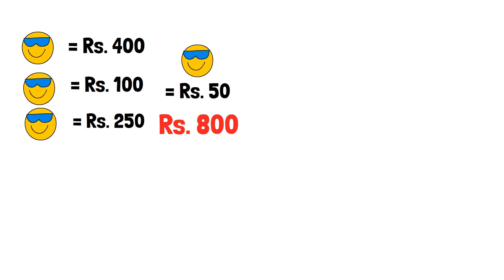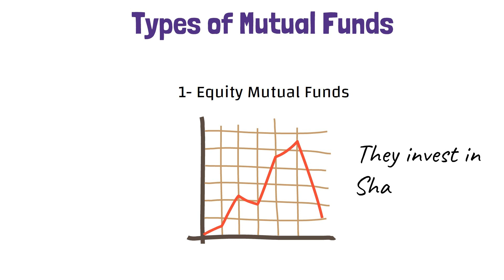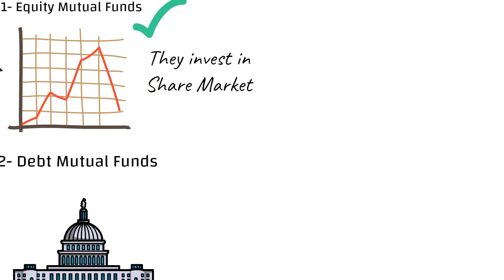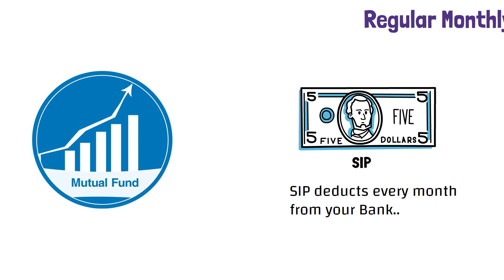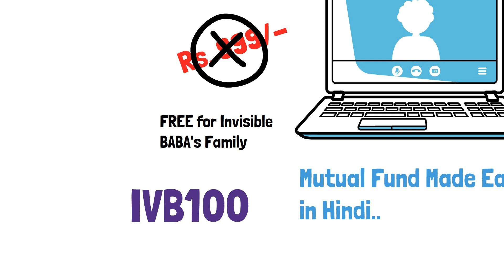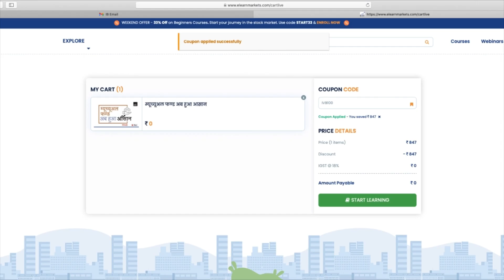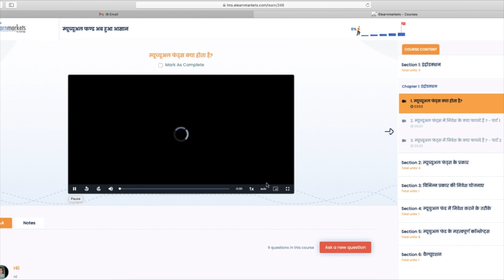Mutual Fund Kya HAI ? Explaining Mutual Funds in SIMPLE Language !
Mutual fund | How to Invest money in Mutual Funds

Get  Mutual Fund Made Easy in Hindi worth Rs999 for FREE please check below:

Get Elearnmarkets Application on Google App Store and Apple App Store as well

Invisible BABA